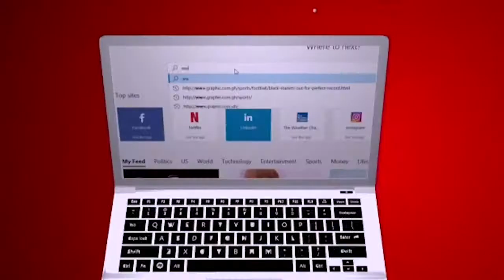Stone cold impossible Rev Dr Ebenezer Markwei